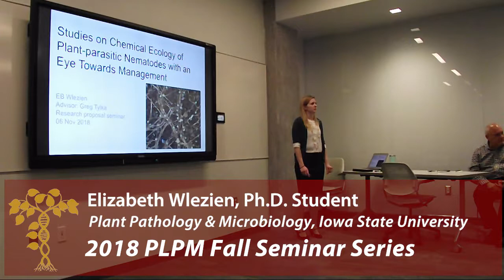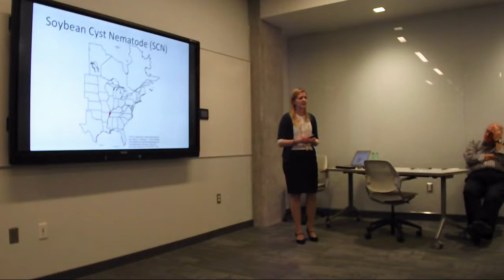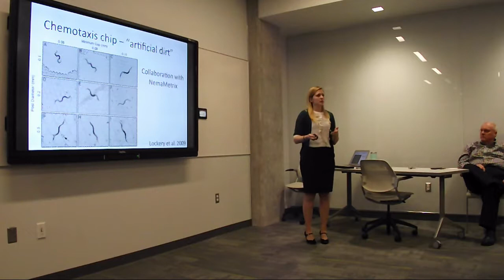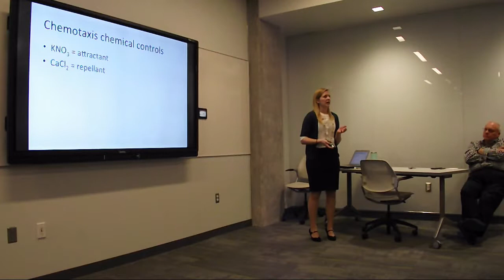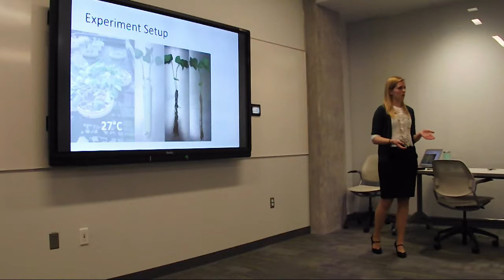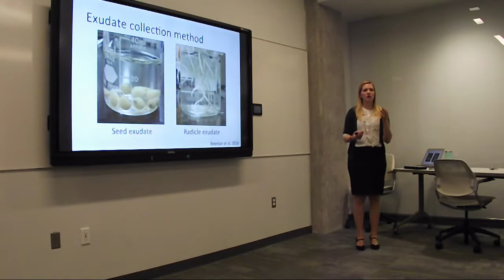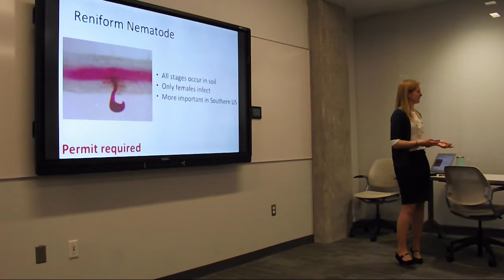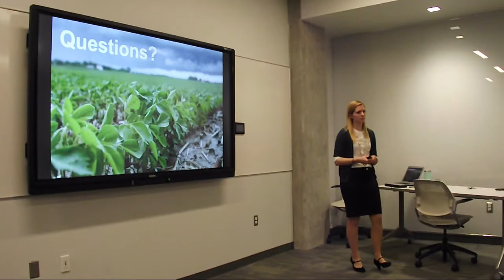Studies on chemical ecology of plant-parasitic nematodes with an eye toward management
A seminar titled "Studies on chemical ecology of plant-parasitic nematodes with an eye toward management", presented by Elizabeth Wlezien, during one of the PLPM 2018 Fall seminar series on 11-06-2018.